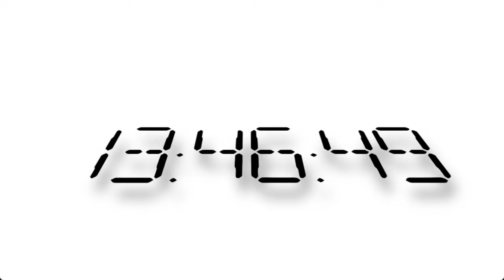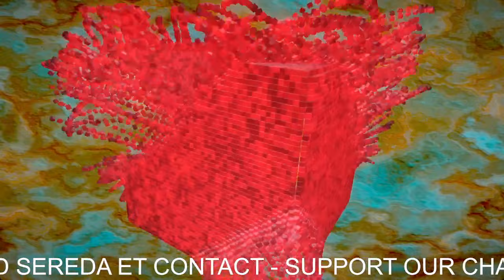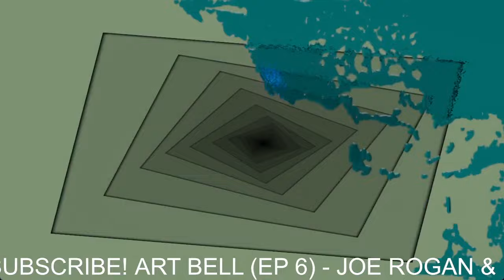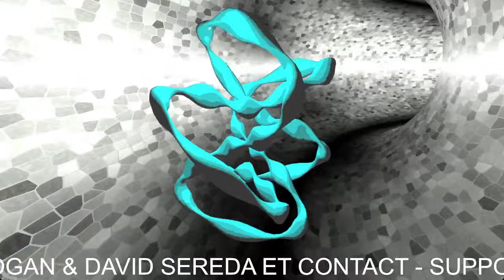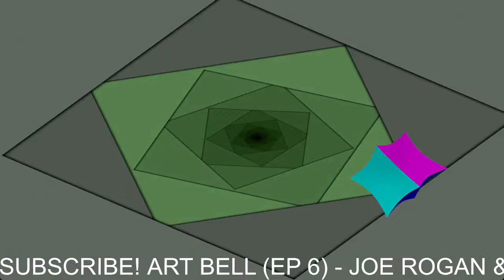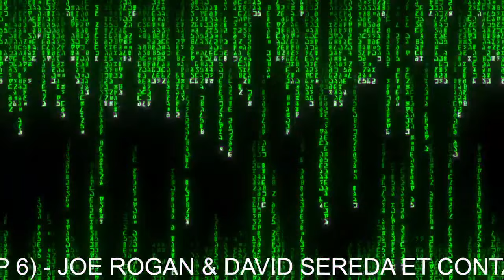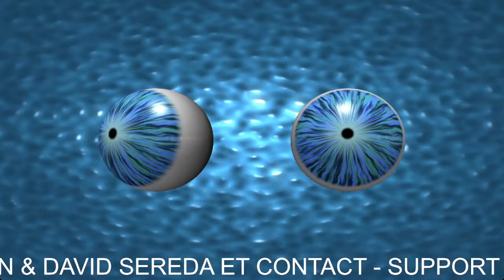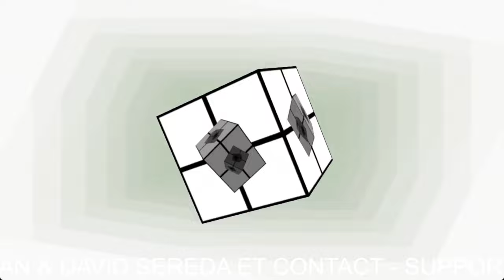Art Bell Radio Show Classics (Ep 6) | joerogan and David Sereda on ET contact and consciousness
On Episode 6, we feature an interview from artbell Midnight in the Desert show with Joe Rogan where they talk about everything from the Joe Rogan Experience to Joe's DMT experiences and contact with other beings. Art then talks with David Sereda where they discuss ET contact and how to use frequency tuning to make contact. Join us for a fascinating discussion on the nature of consciousness and extraterrestrial life.